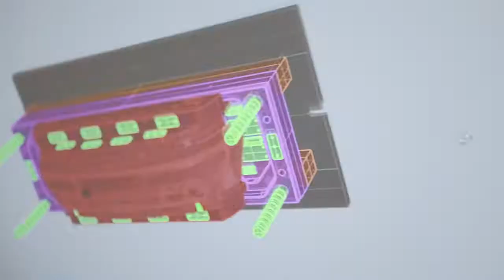Poliplast Corporate Video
Poliplast are a leading manufacturer of bumpers, especially for cars and vans. Based in Italy, this company celebrates more than 50 years in business. They only use top quality materials, carefully selected and subjected to examination-checks guaranteed by the TUV control authority.
Their quality control carry out the most rigid reliability tests: shock resistance, sealing of paintings, UV-rays resistance, easy assembly etc. superior quality, without compromise.
This video emphasis's these process's.